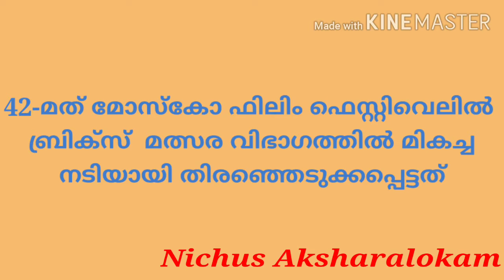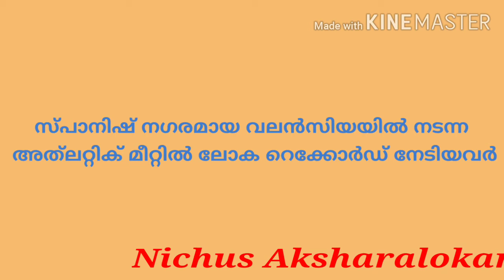9 October 2020current affairs, Daily current affairs, Today's current affairs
മലയാളത്തിലെ പത്രവാർത്തയെ ആസ്പദമാക്കിയുള്ള വീഡിയോ. എല്ലാത്തരം പരീക്ഷകൾക്കും ഉപകാരപ്രദം. വൈകിട്ട് ആറിനും ഏഴിനും ഇടയിൽ വീഡിയോ ചെയ്യുന്നതാണ്.